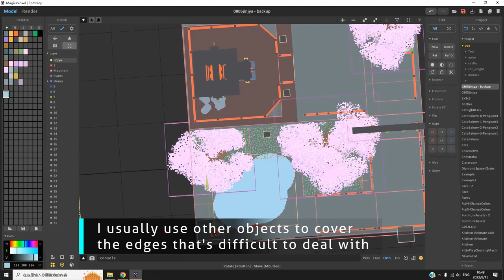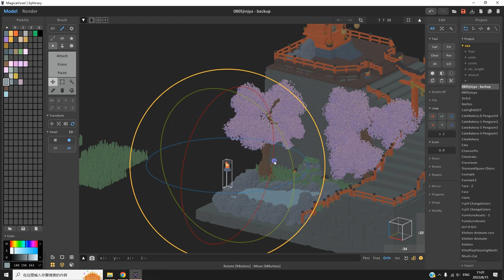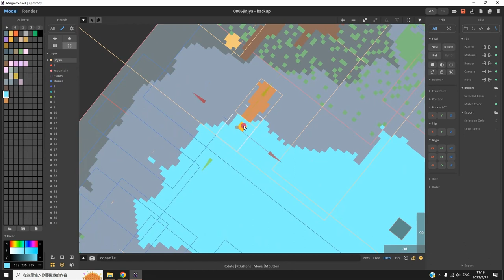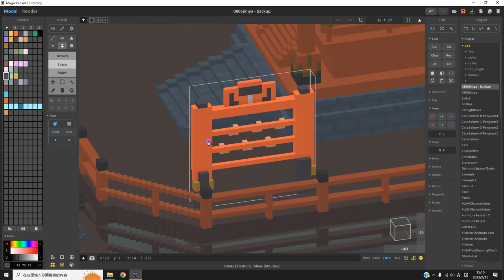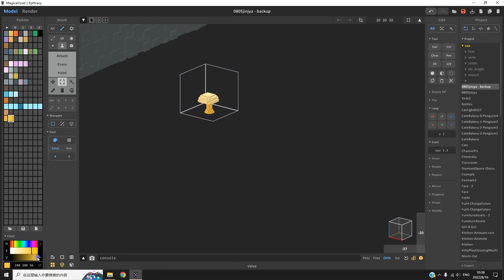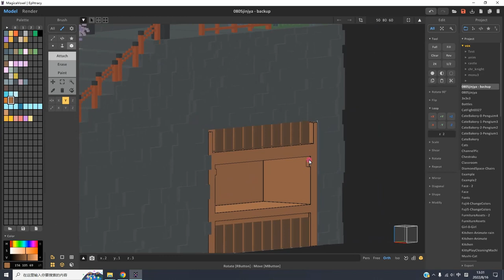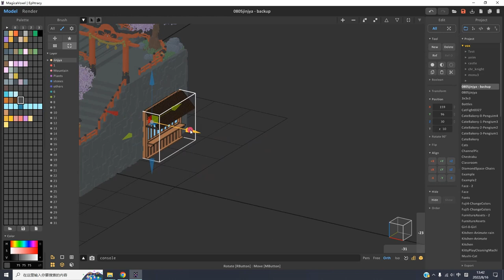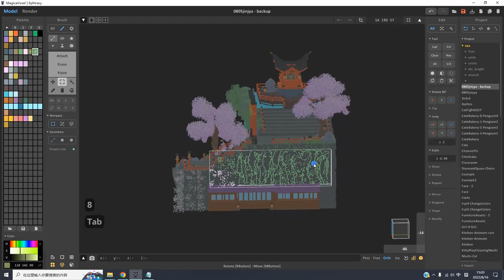Magicavoxel | Create a Japanese Shrine in Magicavoxel Part3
2."Waroxe - I'm free" is under a Free To Use on YouTube license